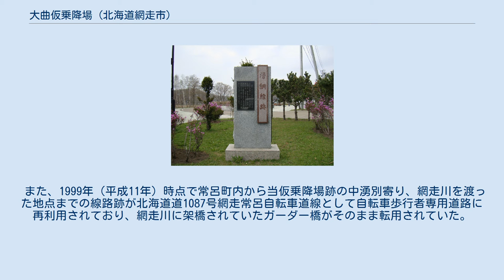大曲仮乗降場 (北海道網走市)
1977年の大曲仮乗降場と周囲約500m範囲。
下へ分岐して行くのは石北本線の北見方面。
上に網走川を挟んで網走刑務所と入口の鏡橋が見える。
ホームの周囲に待合室は見えない。
大曲という地名は、網走川がこの一帯で180°曲がるところから来ている。
国土交通省 国土地理院 地図・空中写真閲覧サービスの空中写真を基に作成 大曲仮乗降場（おおまがりかりじょうこうじょう）は、北海道（網走支庁）網走市大曲にかつて存在した、日本国有鉄道（国鉄）湧網線の仮乗降場（廃駅）である。
湧網線の廃線に伴い、1987年（昭和62年）3月20日に廃止された。
 大部分の普通列車は通過し（1986年（昭和61年）3月3日改正時点で、下り4本上り4本）、朝夕1本ずつのみの停車であった。
ホームは、線路の北側（網走方面に向かって左手側）に存在した。
 廃止時まで仮乗降場であり、無人駅となっていた。
ホームは中湧別方にスロープを有し、駅施設外に連絡していた。
 石北本線と並行していたが、乗降場は道路側である湧網線にのみ置かれた。
 当仮乗降場が所在した地名より。
地名は、網走川が大きく西に曲流していることに由来する。
 湧網線跡の記念碑 1999年（平成11年）時点では、施設は全て撤去され、空き地になっている。
2010年（平成22年）時点でも同様であった。
 また、1999年（平成11年）時点で常呂町内から当仮乗降場跡の中湧別寄り、網走川を渡った地点までの線路跡が北海道道1087号網走常呂自転車道線として自転車歩行者専用道路に再利用されており、網走川に架橋されていたガーダー橋がそのまま転用されていた。
橋梁名は「網走川橋梁」で、2011年（平成23年）時点でも同様であった。